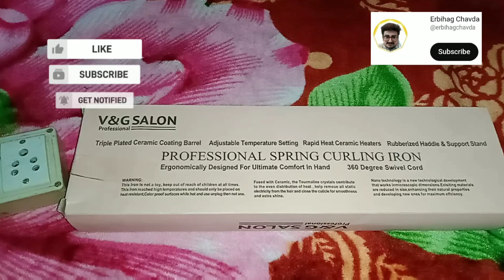unboxing latest v&g hair curler beautyparlor and personal use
hair straightener comb

how to use hair straightener,

latest hair straightener,

hair syrum,

vitamin E for hair,

best beautyparlor,

hair care,

persnonal care,

tips for hair care,

silky hair,

curly hair,

free online beauty parlor class,
beauty parlor lecture,
salon series,
latest iphone unboxing,
latest samsung mobile unboxing,
latest redmi mobile unboxing,
hair treatment,
long hair secret,
kemei straightener,
video
hair crimper